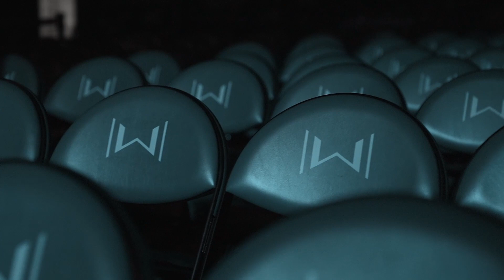03【第21屆 赤弦獎決賽】大專創作組第二名 可不可以讓我進入一座海洋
國立臺灣大學 周趙容瑄